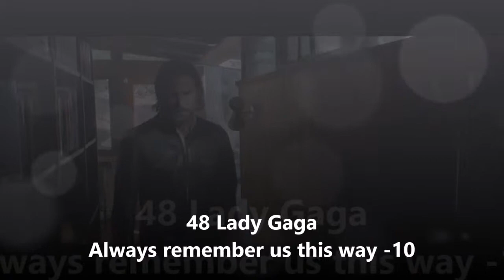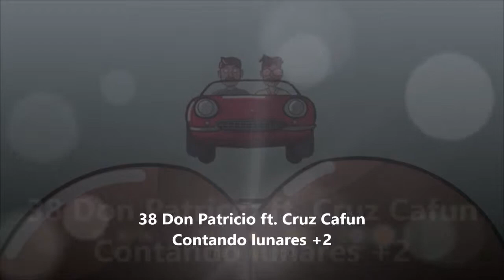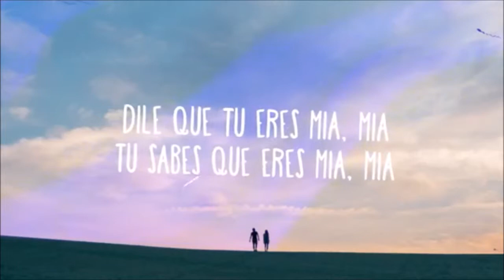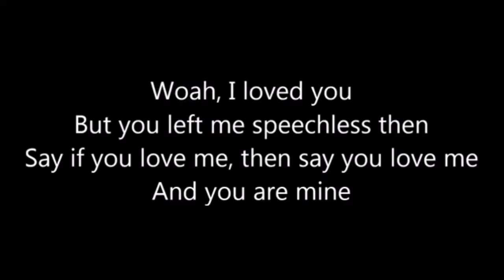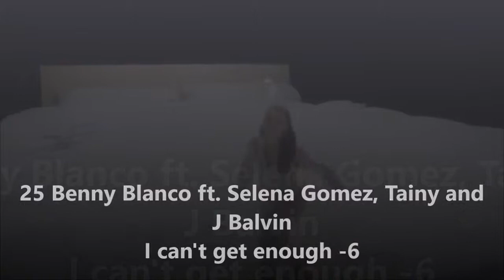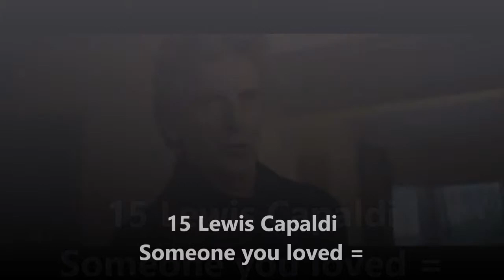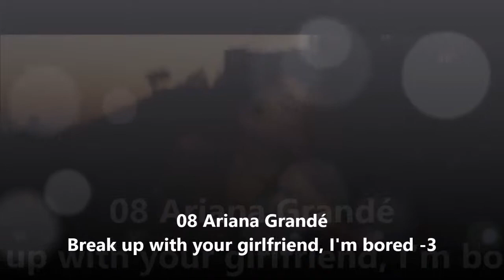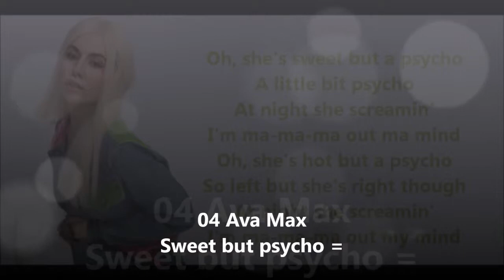Top 50 EU spotify charts WEEK 11 2019